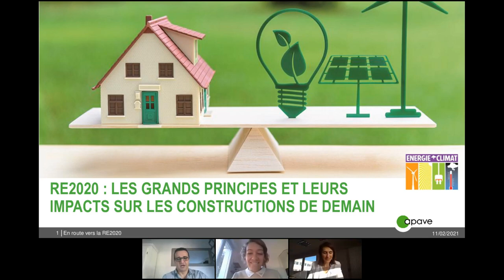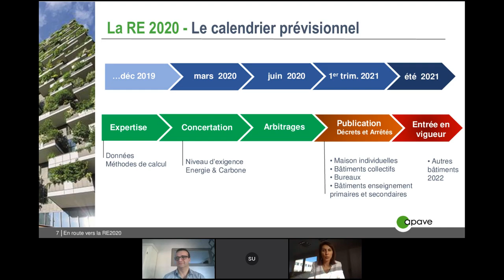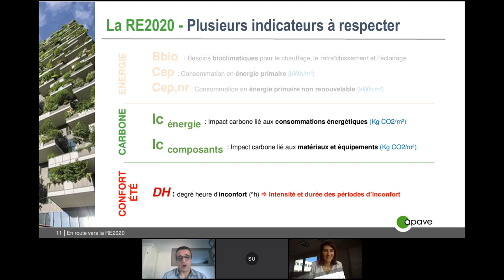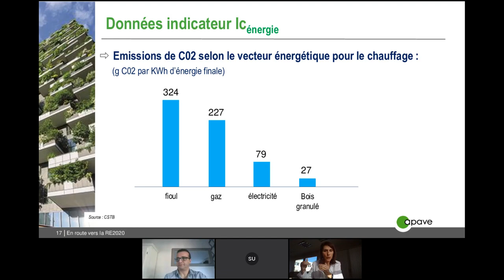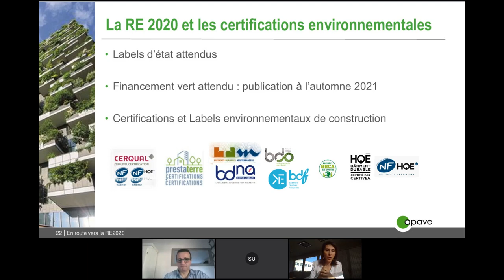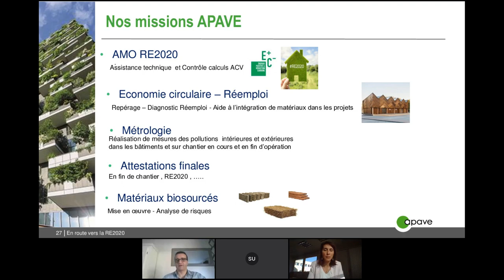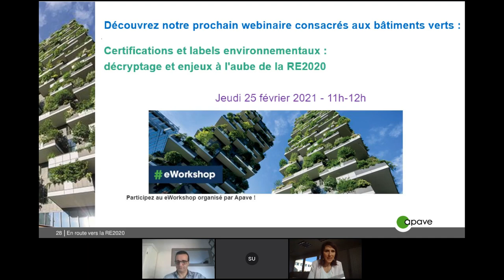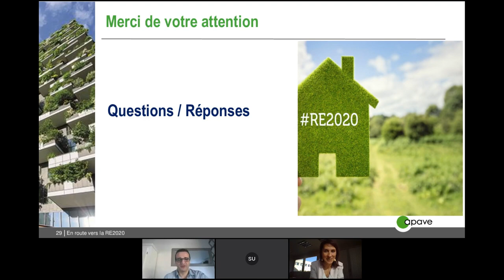Replay eWorkshop - RE2020 : les grands principes et leurs impacts sur les constructions de demain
Revivez dès maintenant notre eWorkshop du 11 février 2021 -  RE2020 : les grands principes et leurs impacts sur les constructions de demain.

La RE2020 - plus ambitieuse et plus exigeante que la RT2012 - poursuivra trois objectifs principaux :
- donner la priorité à la sobriété énergétique et à la décarbonation de l’énergie,
- diminuer l’impact carbone de la construction des bâtiments,
- en garantir la fraîcheur en cas de forte chaleur.

Vous vous interrogez sur l’orientation de cette future RE2020 et son impact sur vos projets immobiliers neufs ?

Lors de cet eWorkshop concret et pédagogique, nos experts vous proposent d’en décrypter les exigences, de vous informer des dernières concertations ainsi que d’anticiper les impacts sur vos constructions futures.

Cet eWorkshop d'1 heure vous permettra également d'échanger avec nos experts lors d'une session de questions-réponses pendant les 15 dernières minutes.

Au programme :
- Quels objectifs pour les bâtiments de demain ?
- Quels impacts sur vos futurs projets immobiliers ?
- Quelles actualités sur les dernières concertations ?

Les intervenants :
- Céline Granoux - Responsable Technique Qualité Environnementale du Bâtiment
- Florent Jaafar - Ingénieur Bâtiment Acoustique / Energie & Environnement